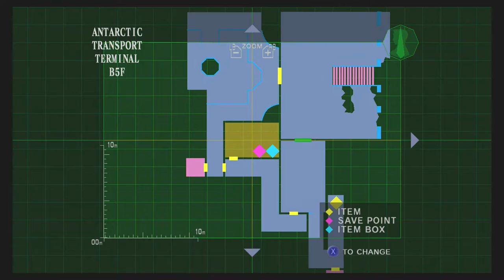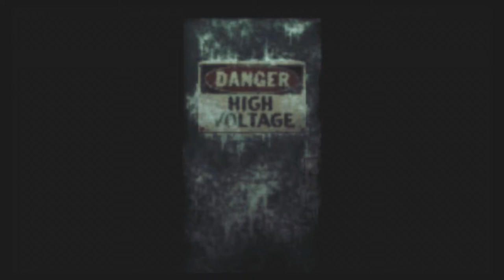Let's Play: Resident Evil Code Veronica X Part 22 with Wutang and Tony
The final stretch!  Bad level design and boss fights all over the place?  But can we do it?  Can we win?